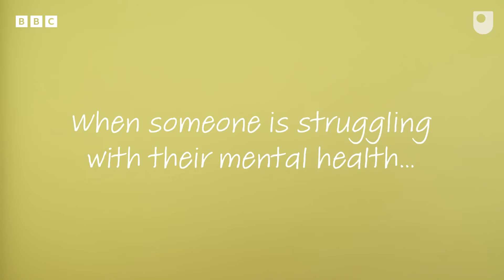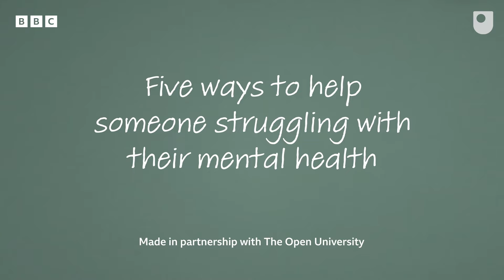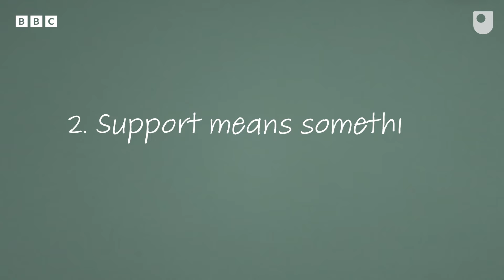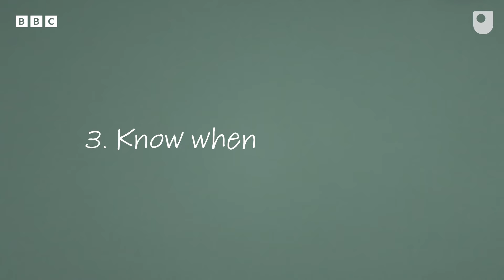5 Ways to help someone struggling with their mental health | Mental Health Season - BBC Ideas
5 Ways to help someone struggling with their mental health